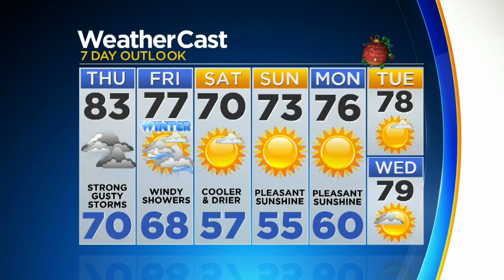CBSMiami News Update